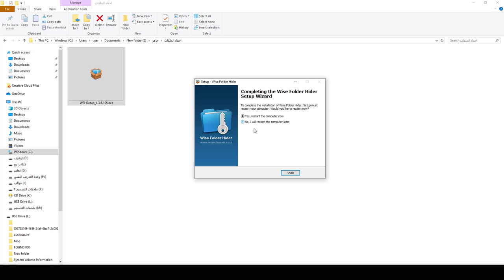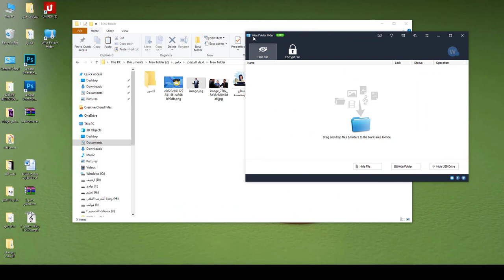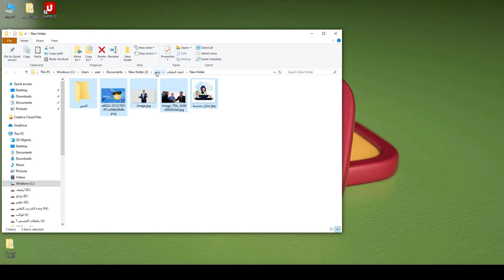اسهل واخف برنامج لإخفاء الصور والملفات